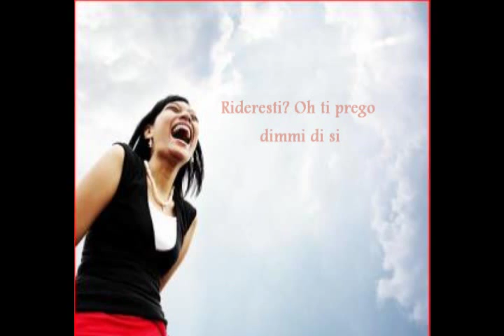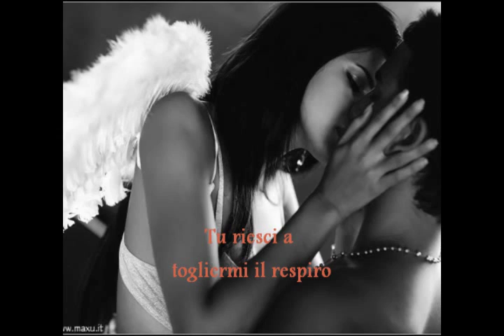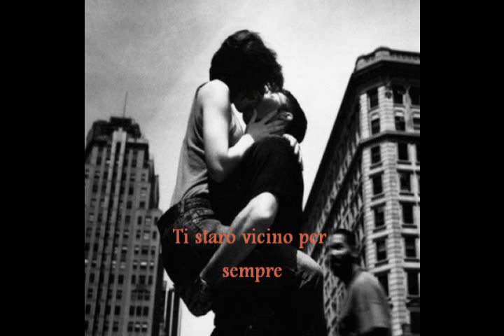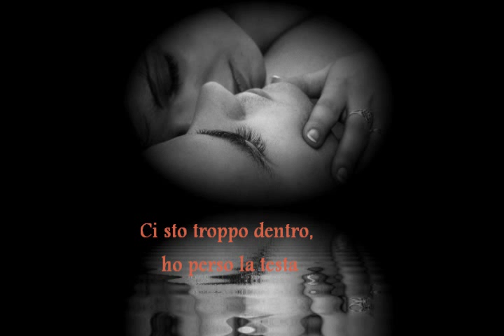Hero - Erique Iglesias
Una delle più belle canzoni d'amore